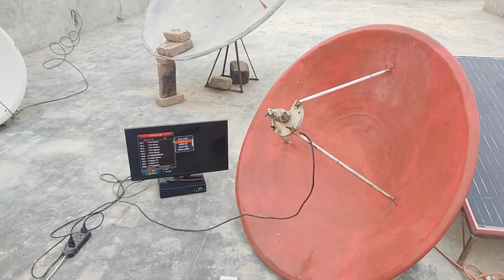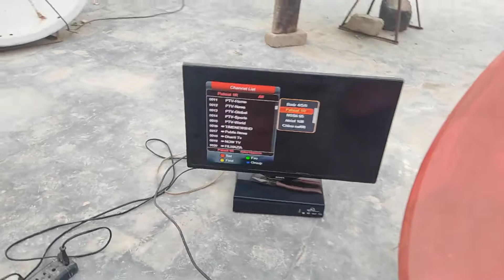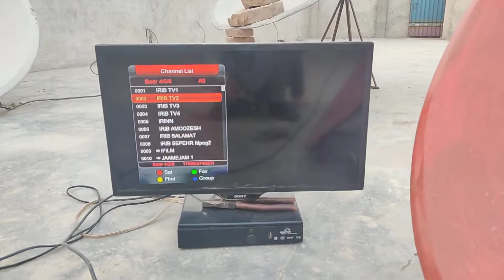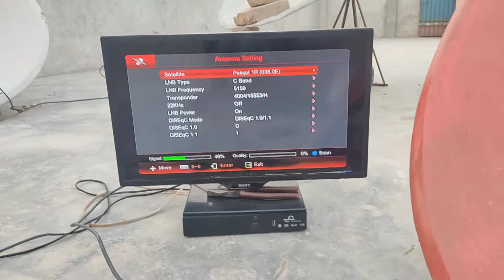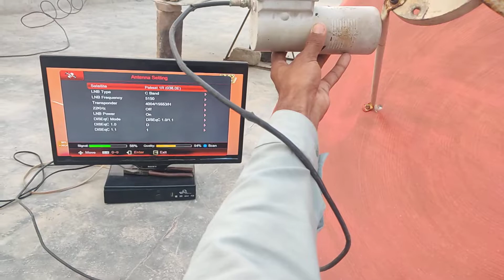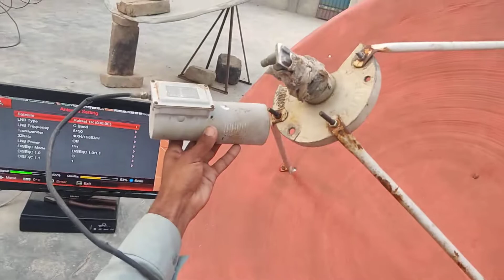Badarsat 26e with Paksat 38e dish settings 4fit dish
is video main ham ap ko badarsat 26 k sath Pak sat 38 lgane Ka behtreen tarika btatae Hain.

Badarsat 26 strong tp 11900 V 27494